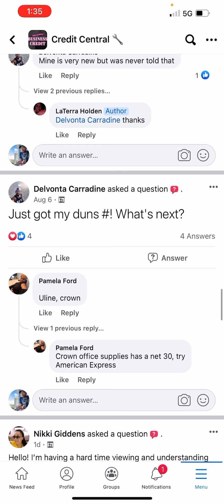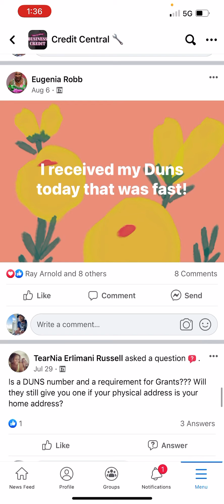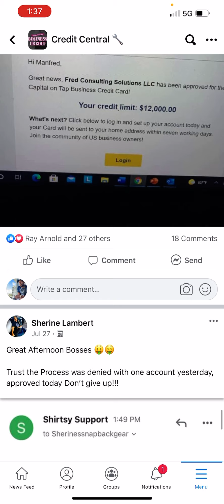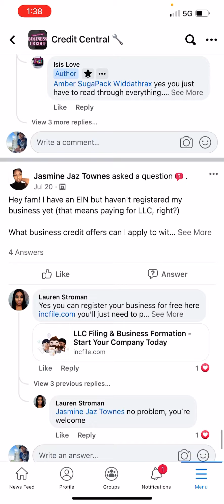BUSINESS CREDIT HACK 🐐 info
This video shows you how to get started with building your business credit in just a few easy steps!

Please follow steps to be considered to work closely with!